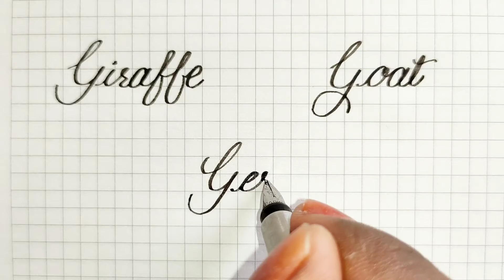How to write a different types of Calligraphy Letter " G"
It's very useful to calligraphy for beginners and calligraphy students